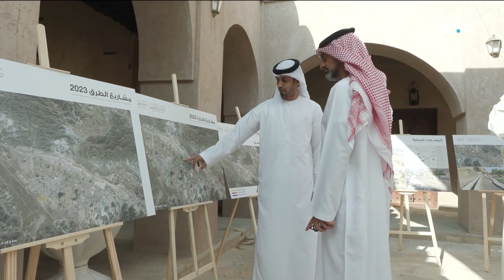ولي عهد عجمان يشيد بالمشاريع التطويرية والتنموية الشاملة في مصفوت